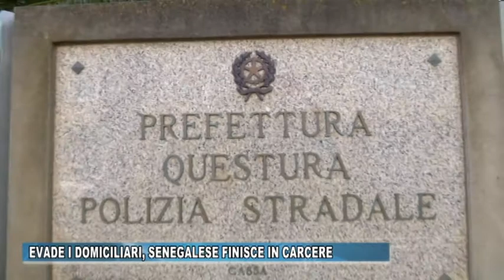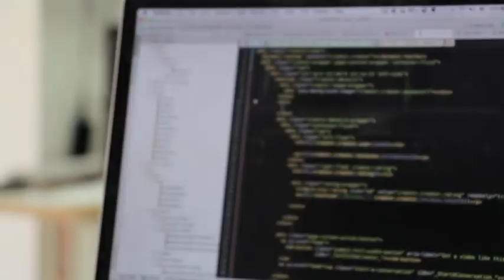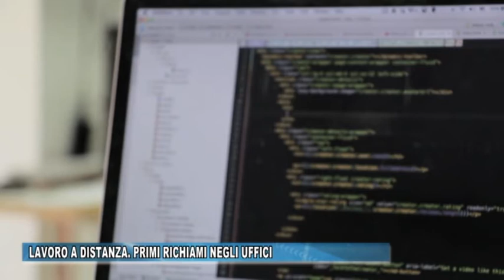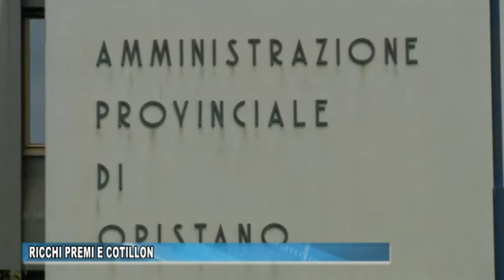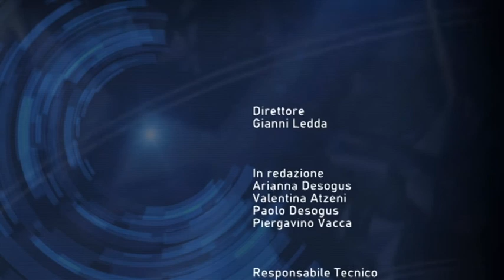TG ORISTANESE DEL 31 AGOSTO 2020